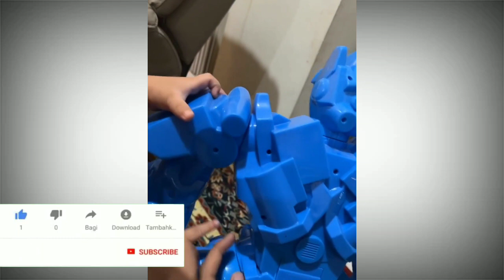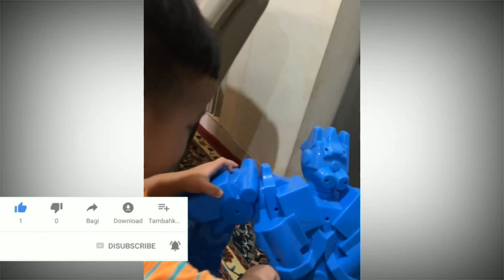Gala Main Bareng Keluarga Dari Padang